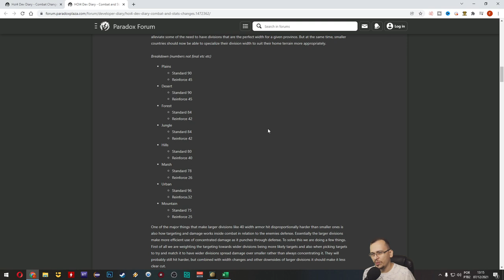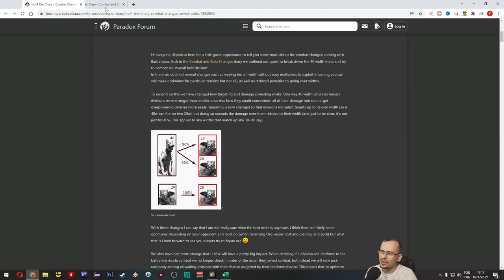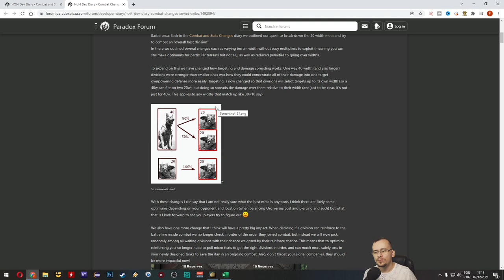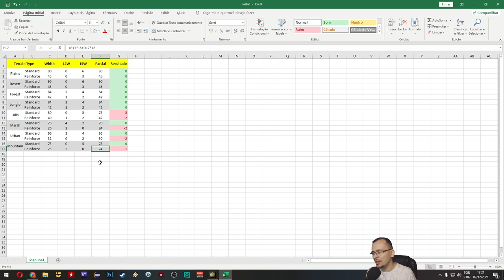Conheça meus novos templates de divisão! Hoi4 no step back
Nesse vídeo eu falo e mostro os melhores templates de Hoi4 no step back para usar na sua jogatina.